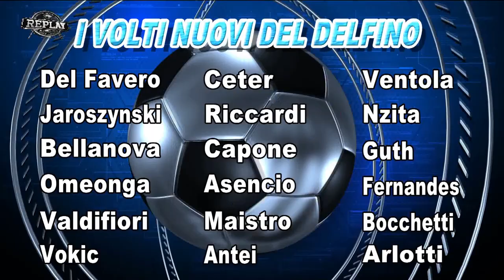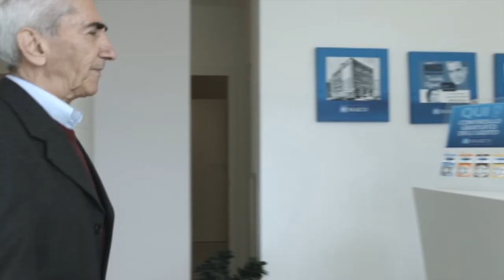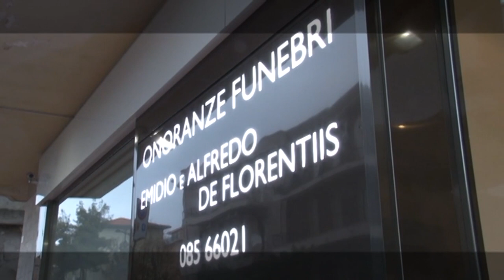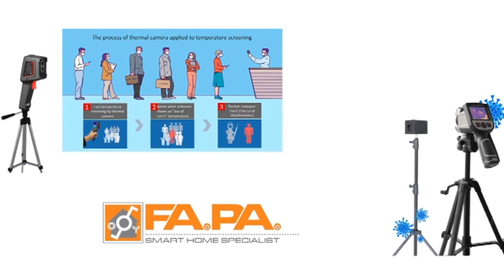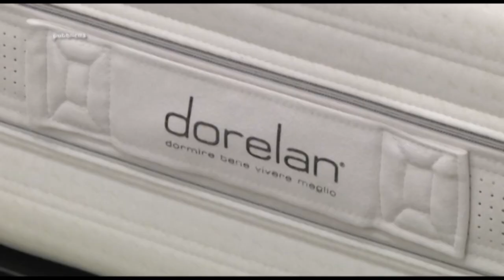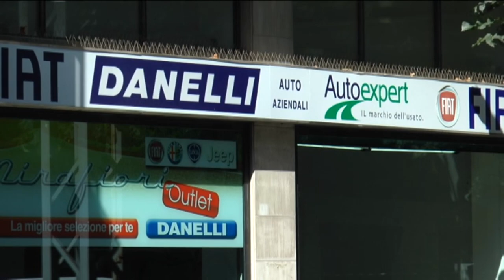Replay 2^ puntata del 5 ottobre 2020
Nella seconda puntata stagionale di Replay fari puntati sulla chiusura del calciomercato. Commenti sulle operazioni del Pescara e sulla pesante sconfitta di Reggio Calabria. In studio con Enrico Rocchi i giornalisti Totò De Leonardis, Francesco Di Francesco e Riccardo Clinco